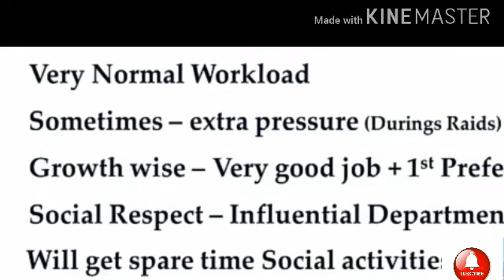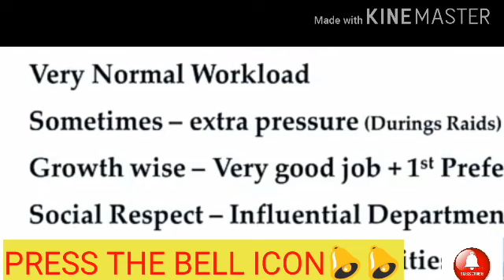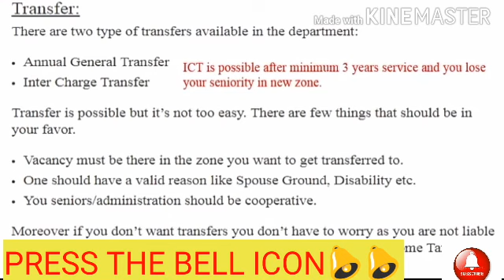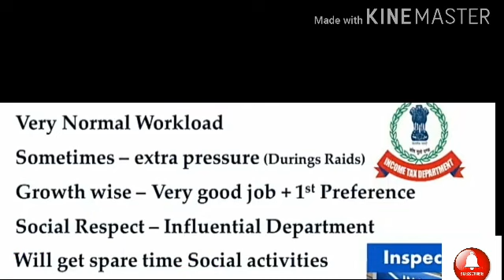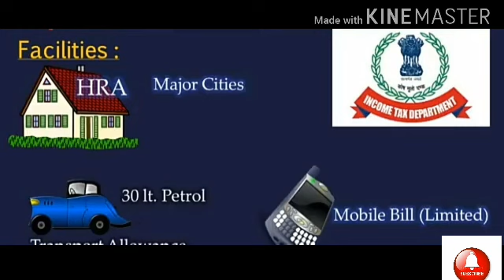Income tax stenographer JOB profile(CBDT), PROMOTION,WILL INSPECTOR??, TRANSFER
password-stenohelppp
FOR ENGLISH VOCAB/IDIOMS/ ONE WORD BOOK

1-Telegram for hindi steno:
 Stenohelppp
3-Learn steno steno help pp( This link is valid for only new learning students of hindi Stenography)

Stenographer
Shorthand
Steno Typing
Parliament reporter
160wpm reporter
Shorthand Dictation
Shorthand
Daily Dictation
Hindi Steno Dictation
Editorial Dictation
Sampadakiya Dictation
100 wpm shorthand dictation
hindi dictation 100 wpm speed ki
100 wpm shorthand dictation